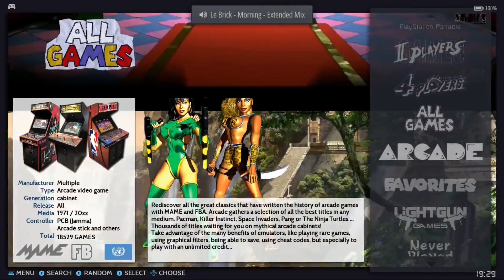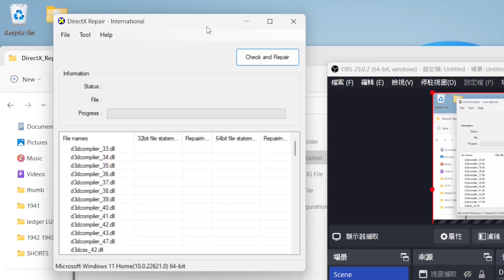[街機回顧] 這款23年前的街機老遊，放到現在也不輸現有的遊戲，優秀!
[街機] 繼續打飛機，我是二戰的飛行員，高達撞臉 | 1944: The Loop Master 征服世界 | 90年代的街機遊戲 | 飛行射擊遊戲
JMACHEN購買鏈接:
(本影片的遊戲，都來自JMACHEN)

（使用我的鏈接註冊/輸入推薦碼，購買價值200SGD或以上的加密貨幣，
你和我在一個月之後將會獲得價值 50SGD的比特幣）
你好，我是柚子先生。
又菜又愛玩，沒技術就圖一樂，
自己記錄自己玩。
重溫童年時期，看不懂劇情的遊戲/沒破關的遊戲。

Without permission is prohibited reproduced.

Arcade
街機

中文字幕(CC)
Childhood Video Games
童年遊戲
情懷遊戲
復古遊戲
遊戲攻略
簡單攻略